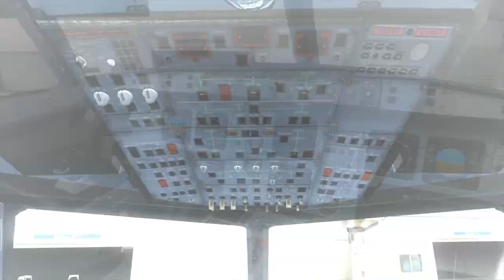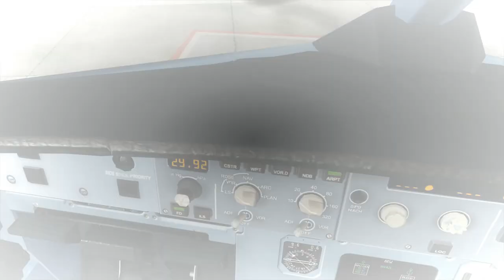FS2004 Movie: Airbus Wilco Vol. 1 | Cinematic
using AC and FSRecorder, I have made this as part of a new video I will be releasing. some of the camera movements are Jerky, but it's a start!